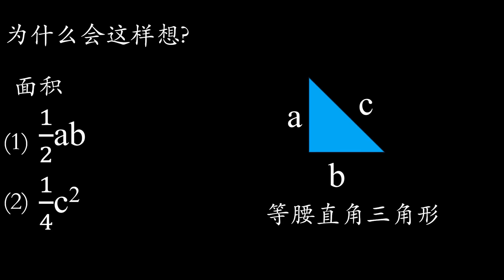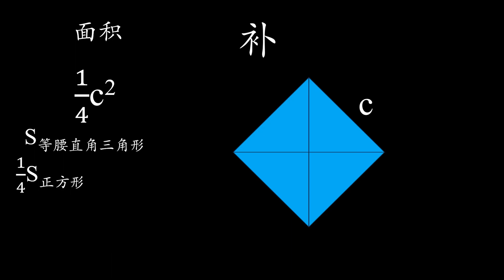求：兩個等腰直角三角形，斜邊分別是4跟6，兩者之間的藍色面積為?